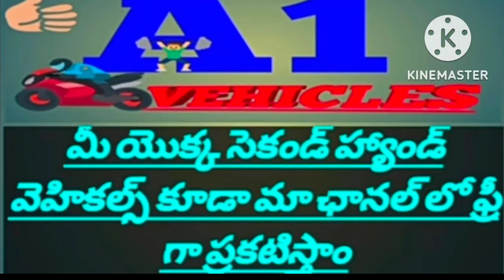Mahindra loadking zoom//అమ్మబడును//@A1Vehicles